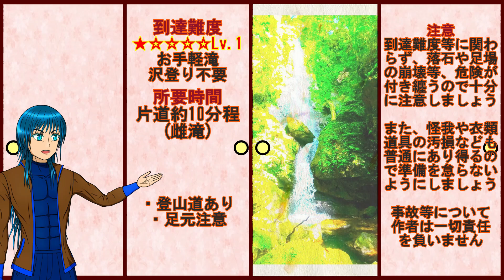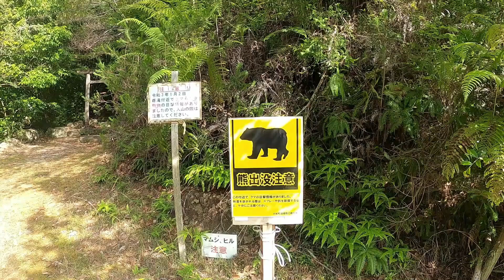笠木不動滝 KasakiFudo Fall・【三重熊野 大紀町】四季を感じる風流な渓谷！切り立つ岩壁の雄滝雌滝～水の秘境～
動画中で河川名の誤りがありました。
大山内川✖→正しくは大内山川〇です。

段瀑(雄滝)
総落差…40m(雄滝)(公)
・大内山川⇒宮川水系
・笠木山系

危険
体力
時間
･･入口から15分程(雌滝)

笠木不動滝は三重県 度会郡 大紀町にある滝で、雄滝と雌滝から成ります。国道から程よく近く、アクセスはしやすいです。雄滝は落差40mの比較的大きな滝で、見応えがあります。変わって雌滝は落差30mと、こちらも比較的大きいですが、雄滝とは打って変わって細くおとなしい流れです。入口周辺は桜の時期はおすすめです。